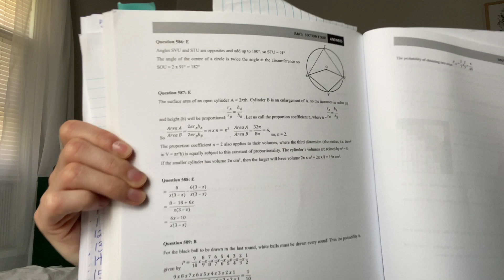IMAT 2021 study resources | english medical school in Italy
These are my favorite IMAT 2021 study resources! I have been studying for a while now, so I feel like I have spent a lot of time figuring out which resources are best for the amount of understanding that is required.

If you're new here, hi my name is Destany and I plan on moving to Italy in a few months. My goal is to go to the English medicine and surgery program at the University of Turin. I figured it would be cool to document my journey, so I started a YouTube. This channel is more so about my life and my interests that other people might enjoy as well! I plan on documenting my whole journey to Italy, but you'll also find hair, makeup, and fashion videos on my channel.

Study Resources
Previous Tests